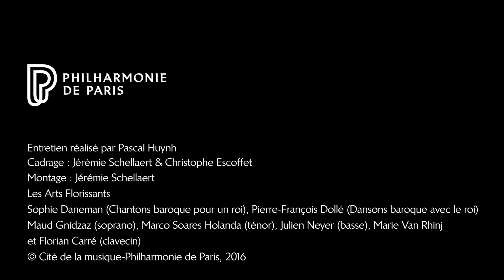"Chantons baroque pour un roi !" : atelier des Arts Florissants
Partenaire de longue date des Arts Florissants, la soprano britannique Sophie Daneman consacre une grande partie de ses activités aux ateliers pédagogiques, s'attachant à divulguer les spécificités du chant baroque à un public non initié.